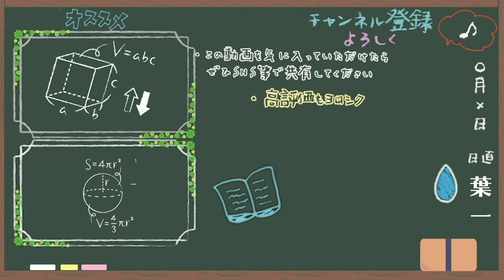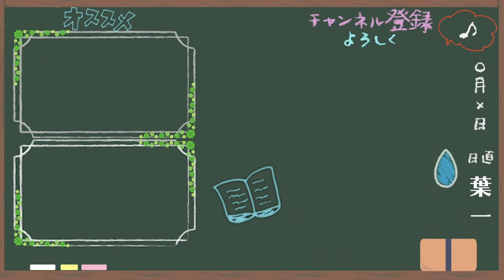【ショック】久々になわとびやったら立てなくなった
60秒のなわとびシーンのみはこちら
みんなでやるのはまだダメですが、天気の良い日に家の前でなわとびなんてどうですか？

‹使用音源›
「甘茶の音楽工房」